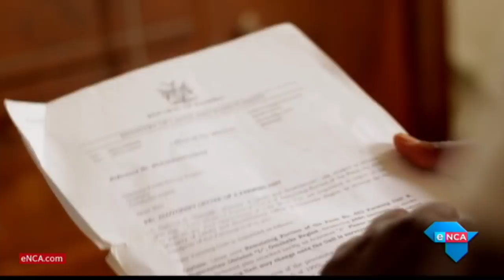TheLandQuestion. Namibia. Part 3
The minority have too much. The majority, too little. Sound familiar? It’s Namibia, where 28 years after independence the country is still grappling with the question of land reform. How have they handled it and what lessons are there for South Africa?